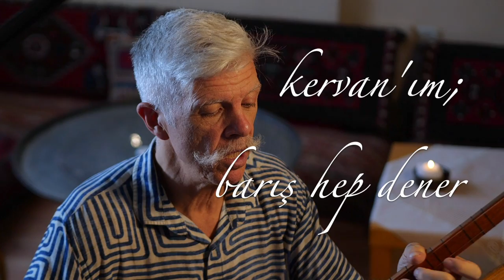260. "Barış" | Cem Kervan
Bu haftanın deyişimiz, "Barış" adlı bir deyiştir. Cem Kervan bu deyişi yazarken barışın sadece savaşsızlık olmadığını belirtmek istedi. Savaşsızlık yetmez; nefretsizlik de lazım, gerçek barış sağlanacaksa. Deyişin sözleri şöyle:

Barış

Savaşsızlık ilk adımdır
Ama barış için yetmez
Barışçı kahramanımdır
Barış asla nefret etmez

Oysa barış kalpten başlar
O kalplerde merhamet var
İçinden kin silip atar
Barış katiyen kaybetmez

Ötekine yardım et sen
İçindeki nefreti yen
Kardeşiz eşitiz eren
Barış zihnar da pes etmez

KERVAN'ım barış hep dener
Barış sönmeyen bir fener
Birgün barış kini yener
Barış sonsuzca bekletmez